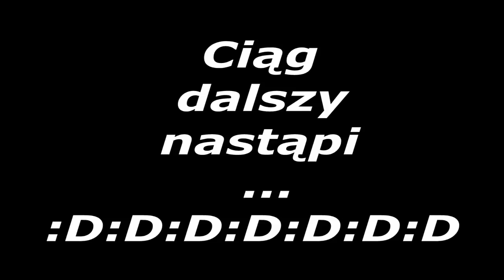Zagrajmy w Twierdze Krzyżowiec na multiplayer 2 (2/3)